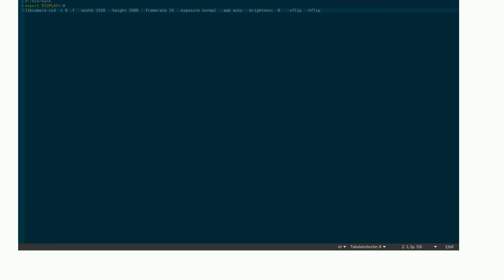Raspberrypi: Run Pi camera from ssh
Run Pi camera from ssh

A special thanks goes out to the awesome community

  ssh camera